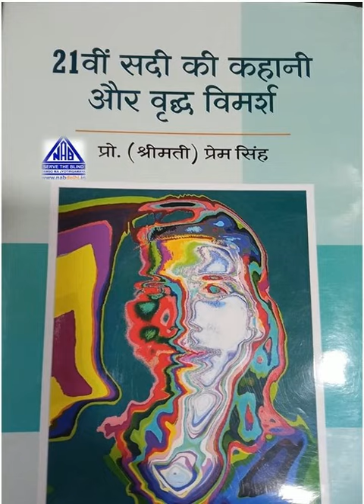21वीं सदी की कहानी और वृद्ध विमर्श और लेखिका: प्रो. श्रीमती प्रेम सिंह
21वीं सदी की कहानी और वृद्ध विमर्श (Ekkisavi sadi ki kahani or vridh vimarsh) और लेखिका: प्रो. (श्रीमती ) प्रेम सिंह (Prof. Srimati Prem Singh)

प्रत्येक कालखण्ड का और उसकी परिस्थितियाँ जटिल होती ही हैं जो निरंतर कहानी की विषयवस्तु तथा उसकी प्रवृत्तियों को बनाती-बिगाड़ती रहती है। यह कालखण्ड यदि वृद्धों को समर्पित कर दिया जाए और उनसे संबंधित समस्याओं पर अधिकाधिक कहानियाँ लिखी जाएँ तो संभवतः वृद्ध विमर्श को वाणी मिलेगी। वास्तव में होता यह है कि जब किसी वर्ग विशेष की आवाज़ को नहीं सुना जाता तो उसे विमर्श की कोटि में डाल दिया जाता है और परामर्श मांगा जाता है। जैसे- दलितों ने आवाज़ उठाई तो दलित विमर्श, स्त्रियों ने आवाज़ उठाई तो स्त्री विमर्श, पुरुषों ने आवाज़ उठाई तो पुरुष विमर्श, विकलांग सड़क पर उतरे तो विकलांग विमर्श।